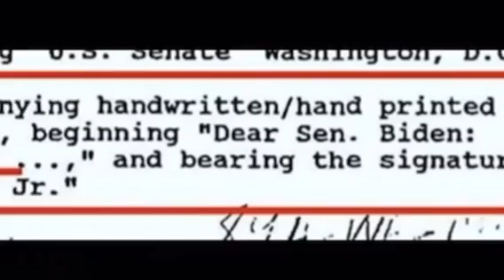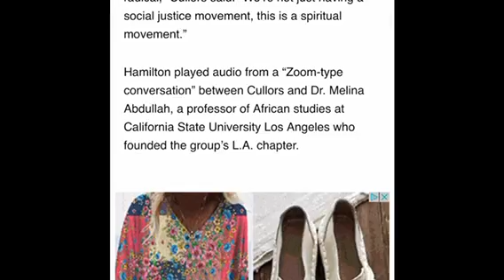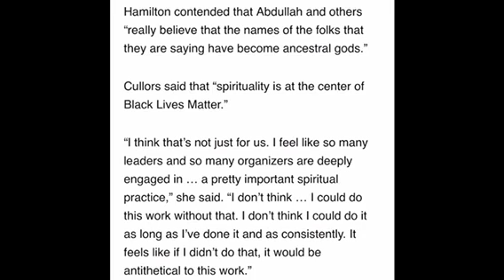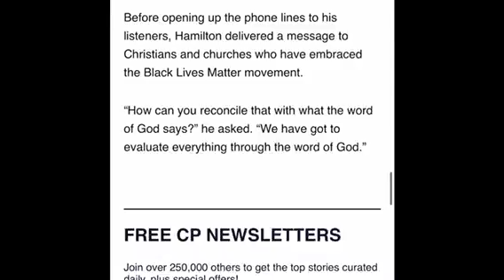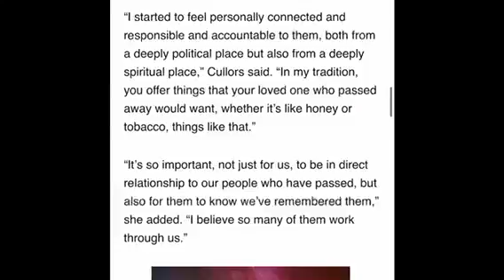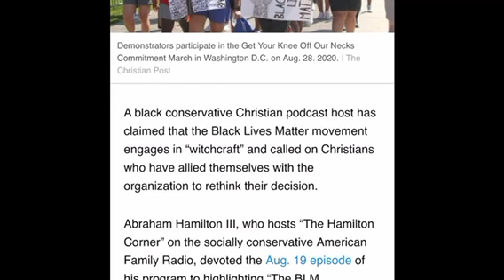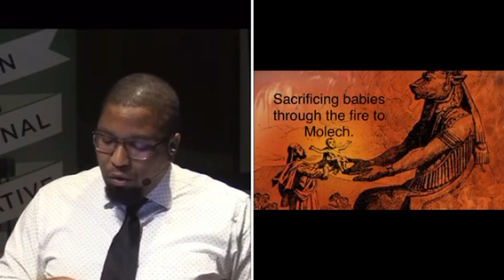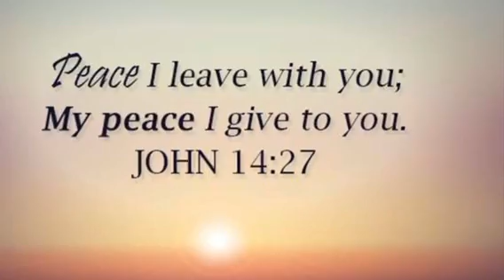𝐂𝐡𝐫𝐢𝐬𝐭𝐢𝐚𝐧 𝐏𝐚𝐬𝐭𝐨𝐫 𝐫𝐞𝐯𝐞𝐚𝐥𝐬 𝐁𝐋𝐌 𝐎𝐫𝐠🔥 𝐏𝐫𝐚𝐜𝐭𝐢𝐜𝐞𝐬 𝐖𝐢𝐭𝐜𝐡𝐜𝐫𝐚𝐟𝐭 𝐔𝐩𝐝𝐚𝐭𝐞 𝟓.𝟏𝟖.𝟐𝟎𝟐𝟏